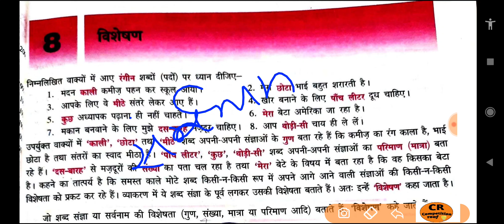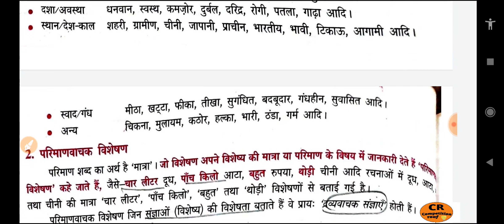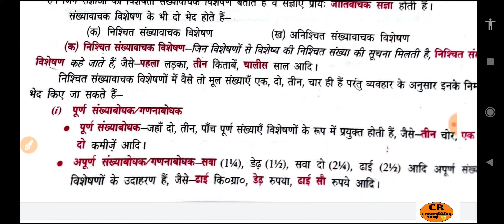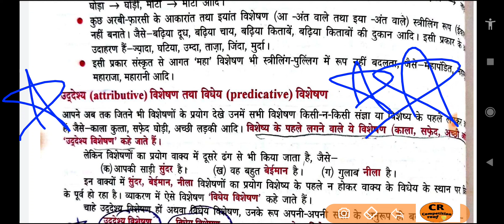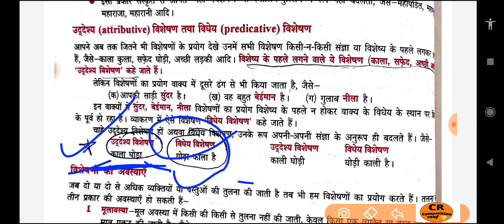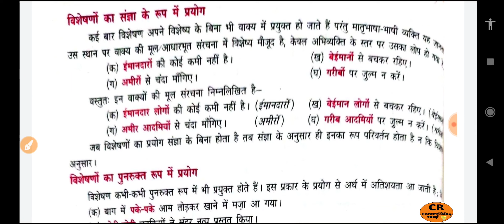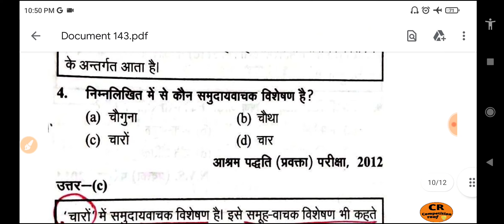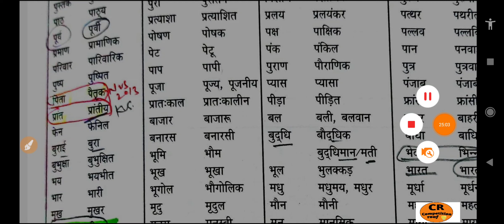KVS PGT TGT Common Paper and Hindi Sahitya 2023|विशेषण एवं उसके भेद Complete Preparation for KVS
JOIN us on differnt social media platform by links given below::::---

To join our telegram group for "General Studies for all competitive exams "click on  link given below::-

hindi sahitya::-